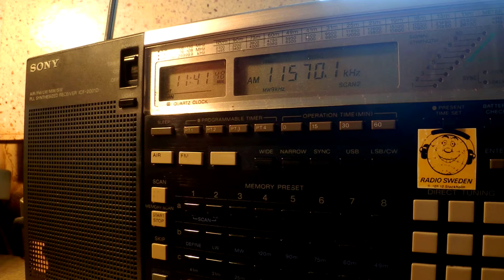04 12 2015 Suab Xaa Moo Zoo, Voice of Hope in Hmong to SEAs 1140 on 11570 Tamshui